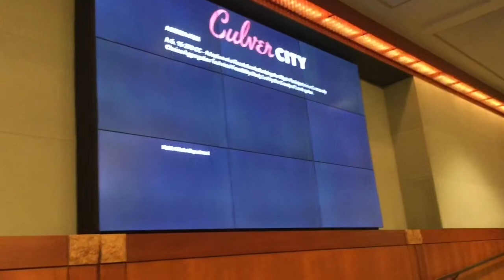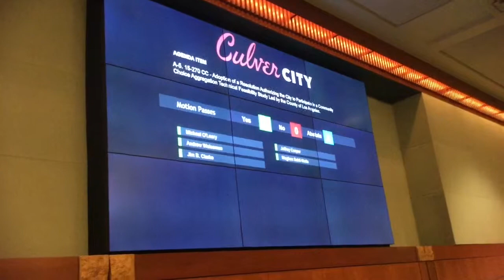Culver City Passes CCA Study Resolution Unanimously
On Monday, September 28, the Culver City City Council became the 13th consecutive South Bay Clean Power initiative city to unanimously pass the resolution to participate in an LA County feasibility study.  to learn more.